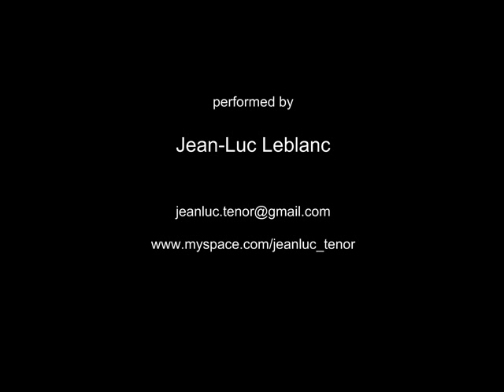Jean-Luc Leblanc - Tenor - Nessun Dorma - È Lucevan le stelle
Jean-Luc sings his heart out while he dreams of Italy.
Nessun Dorma - È Lucevan le stelle.